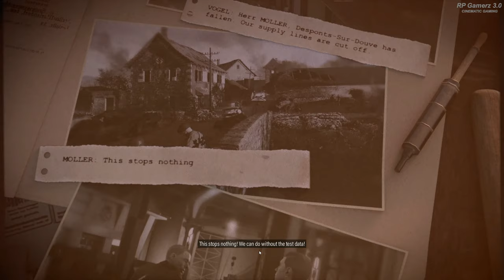LIBERATION MISSION [4K UHD HDR 60FPS ] | Sniper Elite 5 Walkthrough Gameplay Part- 6 End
Sniper Elite 5 is a third-person tactical shooter stealth video game developed and published by Rebellion Developments. It is the sequel to Sniper Elite 4 and is scheduled to be released in 26 May 2022 for Microsoft Windows, PlayStation 4, PlayStation 5, Xbox One and Xbox Series X/S.

Story Campaign Missions include: The Atlantic Wall, Occupied Residence, Spy Academy, War Factory, Festung Guernsey, Liberation, Secret Weapon, Rubble and Ruin and Loose Ends (Epilogue).

Sniper Elite 5 is the fifth installment of the Sniper Elite series. It is set in France The main objective in the game is to take out targets and sweep through missions.

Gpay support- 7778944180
About: RP Gamerz 3.0 is a YouTube Channel, Where you will find gaming videos in Hindi, I hope this video was Useful and you liked it, if you did press the thumbs up button.
→ Profession – Content Creator, Streamer and Gamer
Take Care :heart:
RP Gamerz 3.0

👉 Topic Covered:-